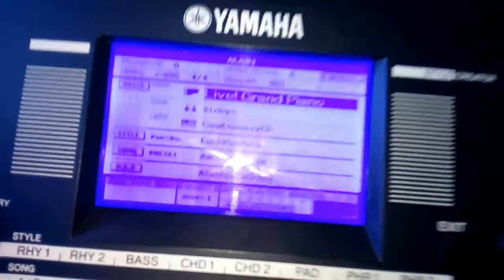teclado yamaha psr s550 fucionando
Terceiro video.   Finalizado